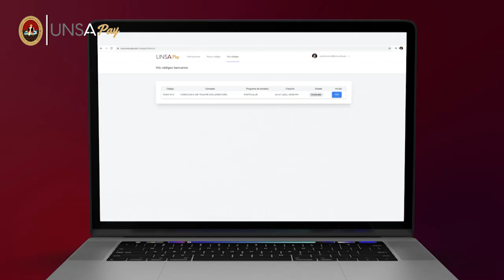Plataforma de Pago UNSApay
Realiza los pagos de los principales procedimientos Administrativos de la Universidad Nacional de San Agustín de Arequipa a través de la plataforma UNSApay ingresa a